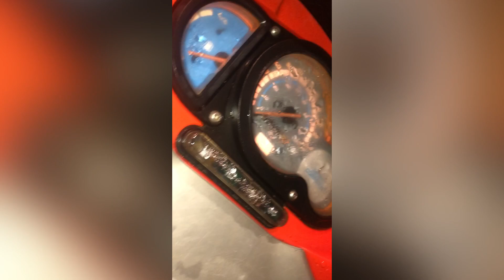Am Reparat Aprilia Sr50!?!?